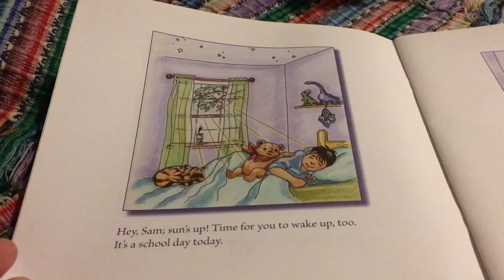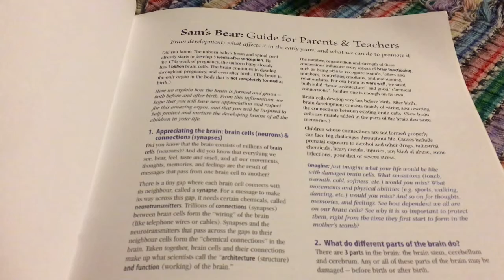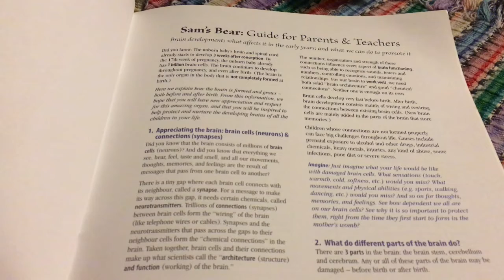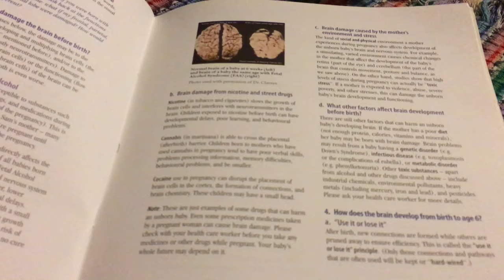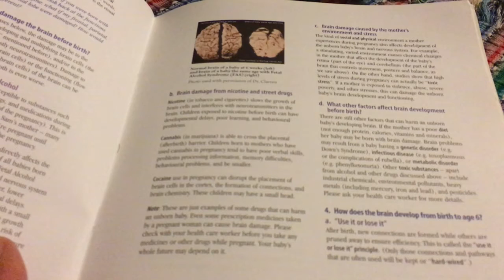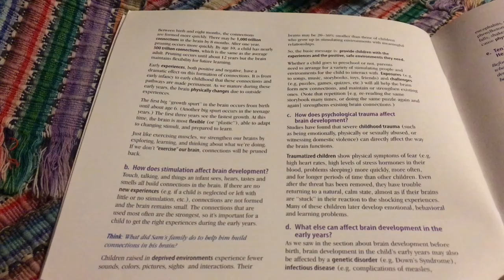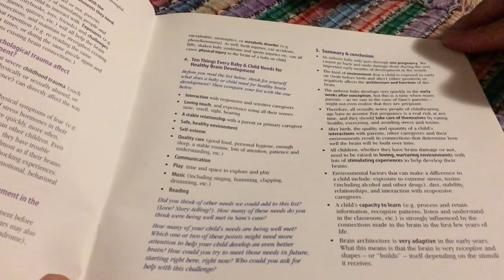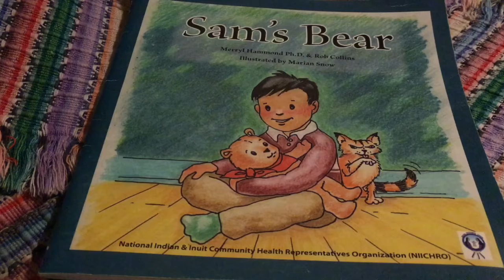Storytime: Sam's Bear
Book:
Sam's Bear: A children's storybook that raises awareness of brain development and FASD.
Authors: Merryl Hammond, Rob Collins
Illustrator: Marian Snow

Welcome to The 519 EarlyON's Storytime!

Join us with the little ones in your life for some storytime, songs, and fun.